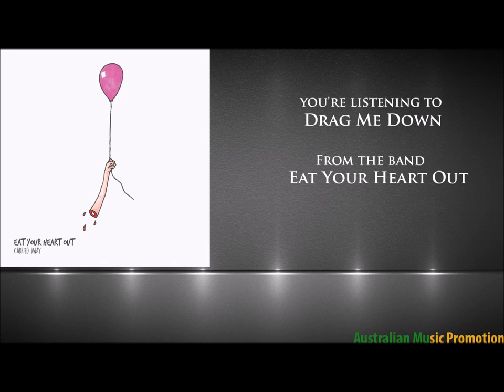Eat Your Heart Out - Drag Me Down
Australian Music Promotion aims to share, promote & help unsigned Australian bands & artists.

Eat Your Heart Out  are a rock band from Newcastle, Australia